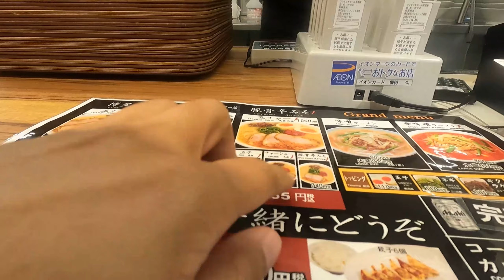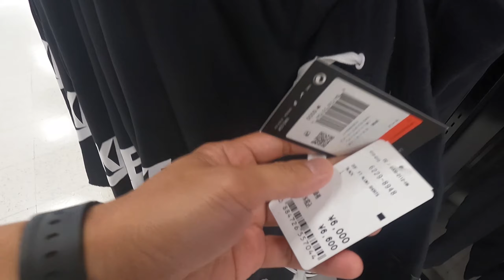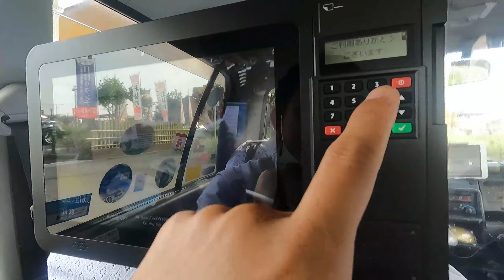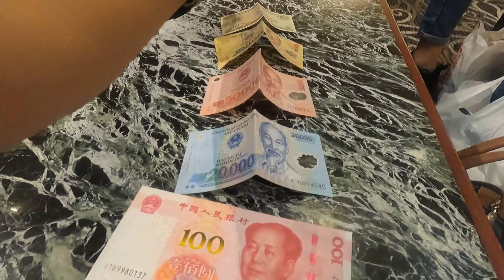Nakapulot ako ng Pera sa Hotel | Day 3 in Tokyo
Hindi rin nababasa! plus nakapulot pa ako ng China money haha.